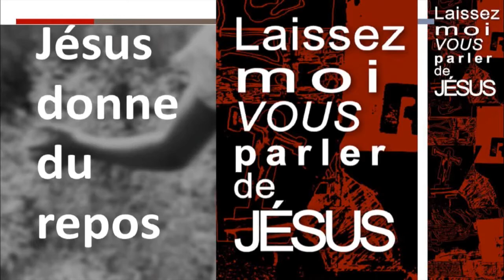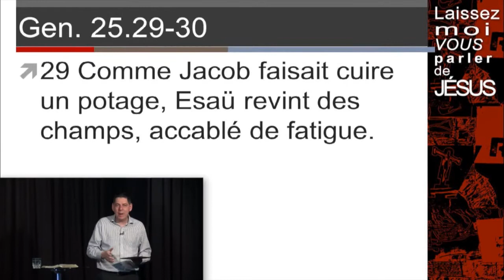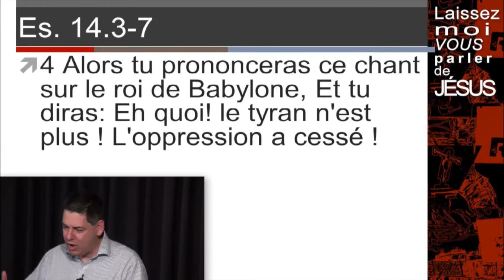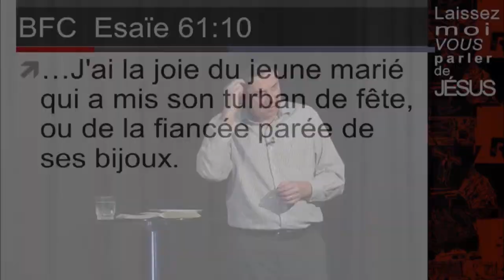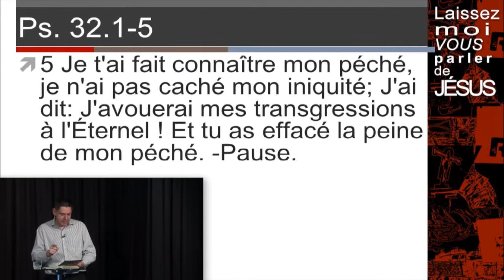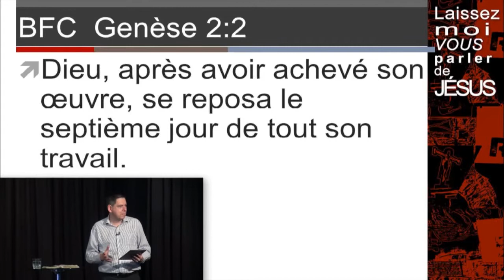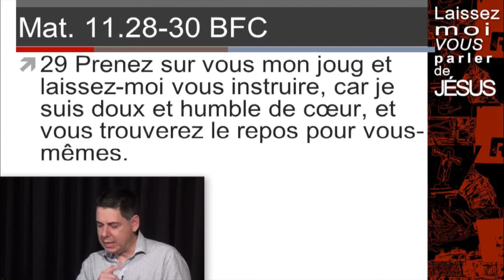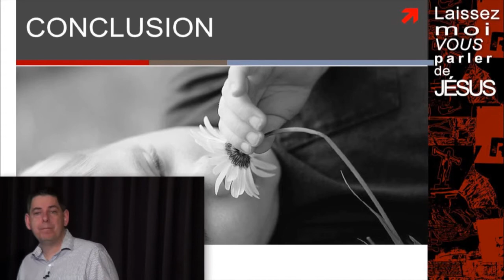Jésus donne du repos